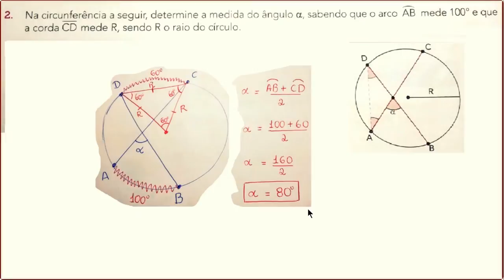Ângulo de Vértice Interior (SAS, 2015)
Na circunferência a seguir, determine a medida do ângulo alfa, sabendo que o arco AB mede 100° e que a corda CD mede R, sendo R o raio do círculo.